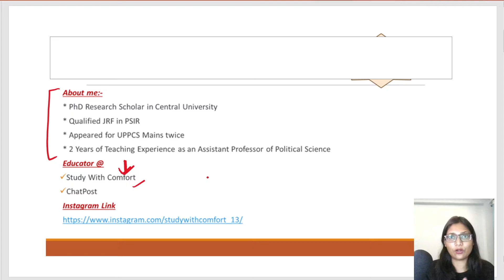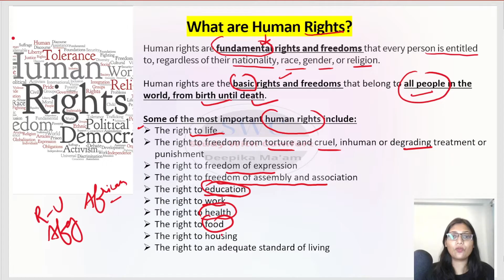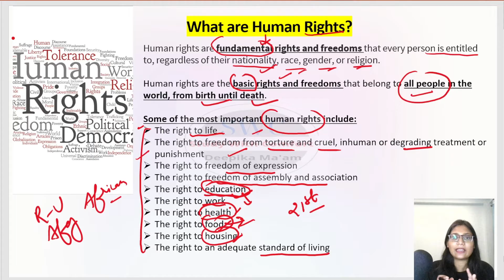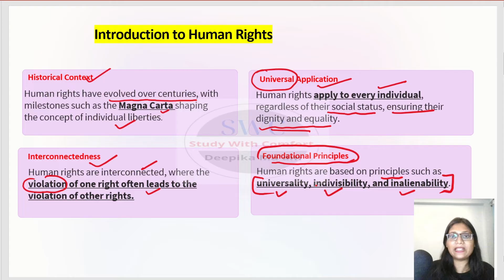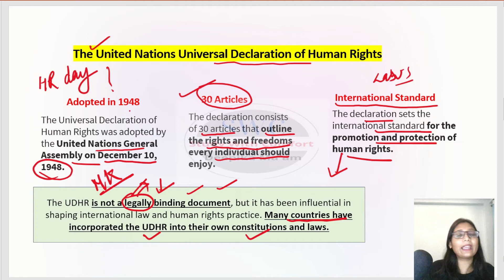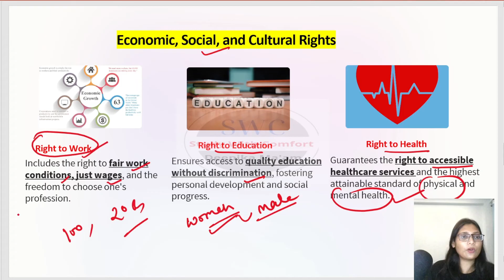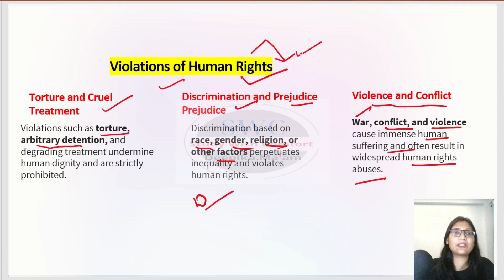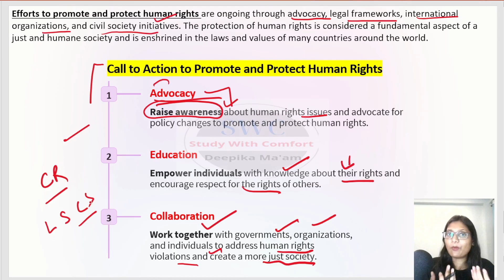What Are Human Rights? ||The United Nations Universal Declaration of Human Rights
Happy Learning!

Thankyou!